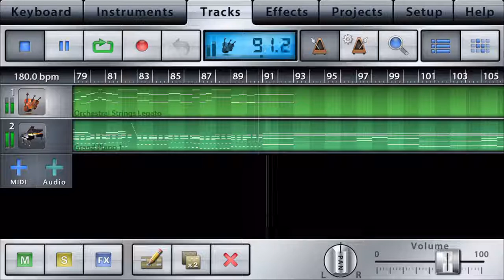BiSH【オーケストラ】耳コピしてみました。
music studioを使ってました〜

ピアノとストリングスだけです